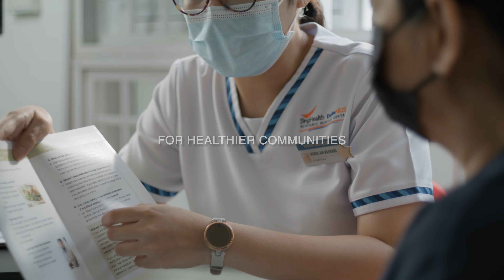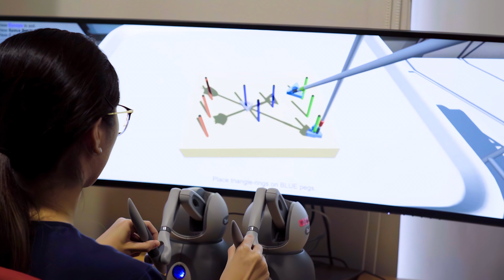The Dawn of Tomorrow's Medicine